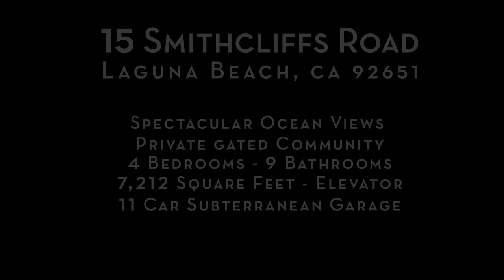Luxury Custom Home With Spectacular Ocean Views - Laguna Beach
Situated on the Smithcliffs bluff in North Laguna Beach, “Maison De Cap” overlooks glistening Emerald Bay. Panoramic ocean views await as you enter this tranquil estate. Besides the 7,212 sq. ft. and four levels of opulent living space, the property also boasts 3,238 sq. ft. of decks and patios – perfectly blending indoor/outdoor living. Enjoy views of the Torrey Pines and panoramic ocean views from the main living area, formal dining, gourmet kitchen and morning room on the third level. Level four has a deck with wet bar, bath, covered dining area, fireplace, barbecue and spa. Level two consists of four suites with private bath, media room/office and 900 bottle wine room.